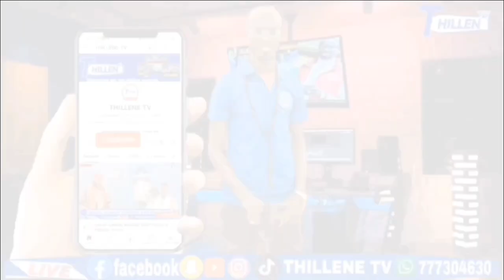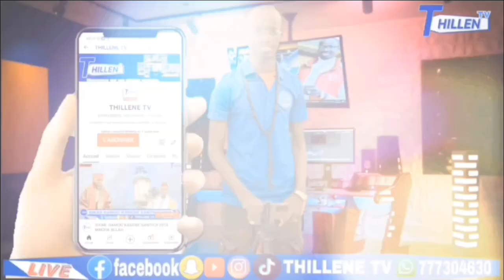ZIYARÉ KEUR SERIGNE IBRAHIMA SECK GAMOU THIENEBA SECK ÉDITION 2024